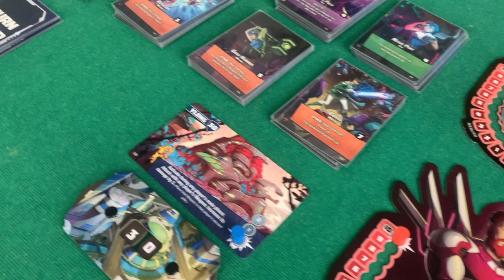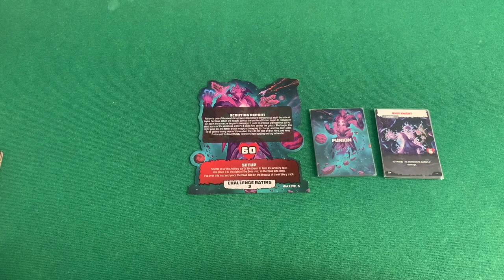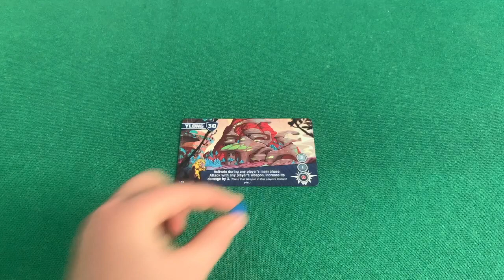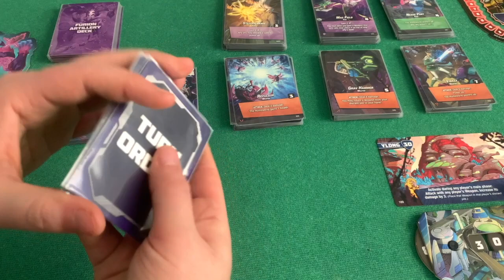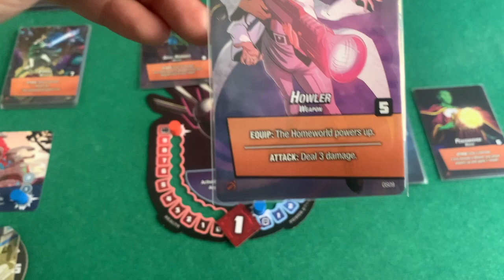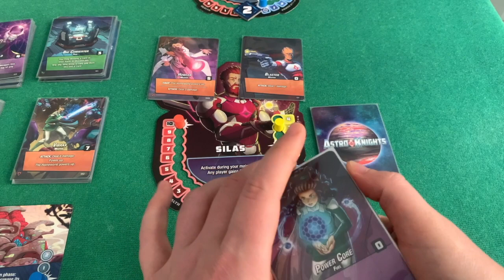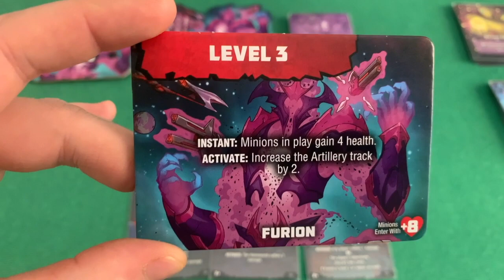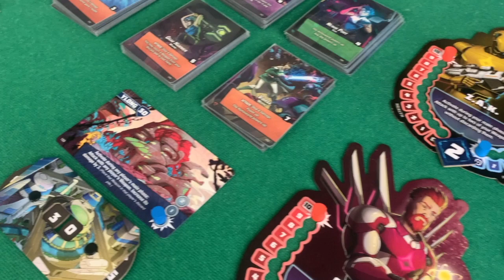Astro Knights - I tutorial de La Tana dei Goblin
Tania-94 ci spiega le regole del gioco Astro Knights, un deck-building cooperativo della Indie Boards & Cards edito nel 2023.